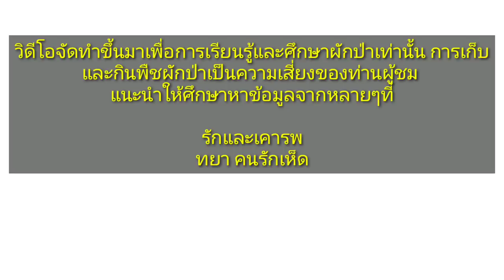ลองทายซิเอ่ย อันไหนแครรอทป่า?🌱 Which one is Wild Carrot?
ทายซิ อันไหนแครรอทป่า?😉🌱 Which one is Wild Carrot?